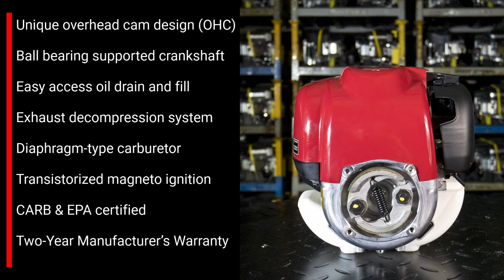ENGINE SPOTLIGHT: Honda GX35 Series Engine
Let's explore the features of the Honda GX35 Series Engine! The GX35 is the world's first 360° inclinable 4-Stroke engine. The ultra-lightweight GX Mini 4-Strokes effectively deliver the kind of efficient, cleaner, powerful and quiet performance that you’d expect from a larger engine – but in a very compact package. Common applications include: Commercial lawn and garden equipment, tillers and cultivators, construction and industrial equipment, agricultural equipment, and water pumps.